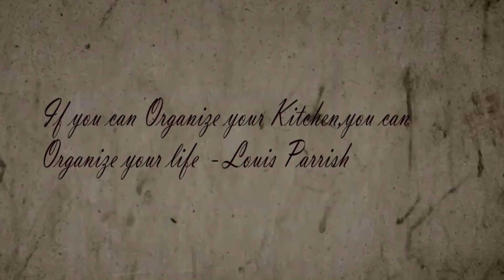മത്തി നെല്ലിക്ക ഇട്ട് വറ്റിച്ചത് / MATHI NELLICKAYITTU VATTICHATHU / മത്തി / നെല്ലിക്ക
This is one of the best special dish of Malabar. very tasty and healthy ...try and enjoy!!!